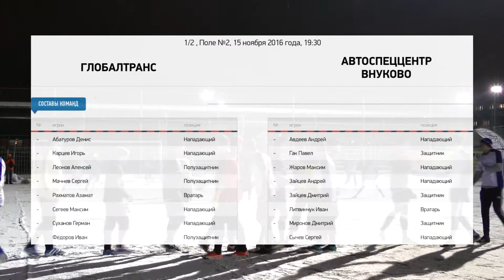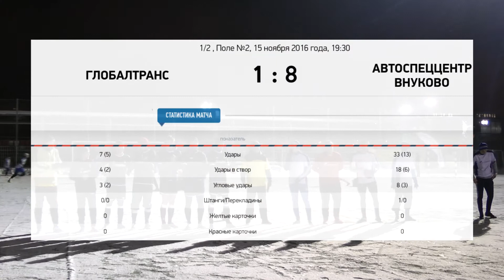Видео матча: Глобалтранс - АвтоСпецЦентр Внуково 1:8